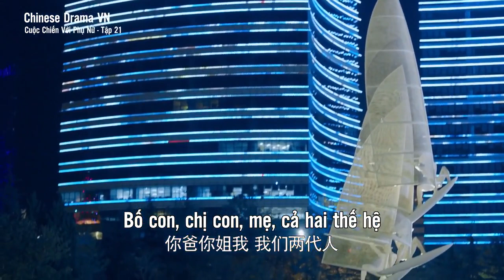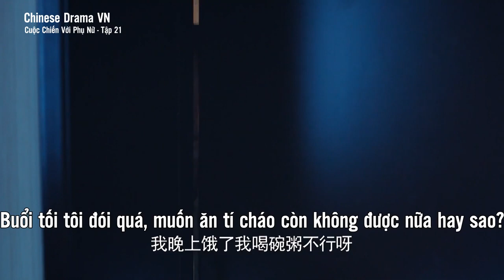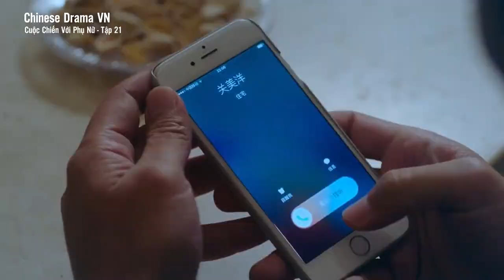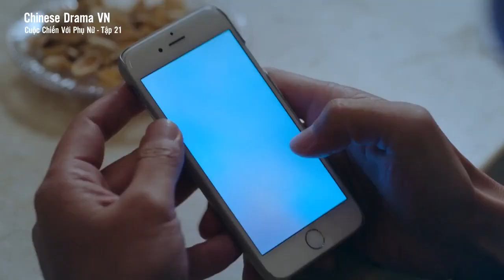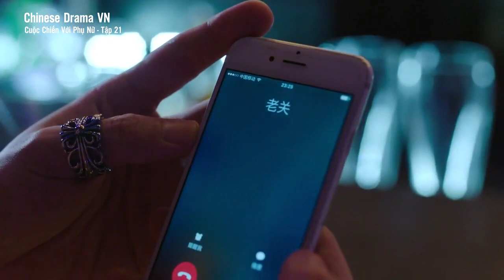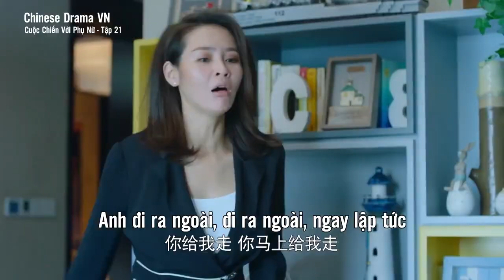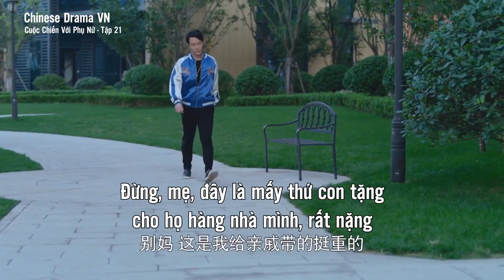Cuộc Chiến Với Phụ Nữ -Tập 21 - Vương Diệu Khánh, Vu Minh Gia - Đô Thị Tình Duyên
► Cuộc Chiến Với Phụ Nữ ❈Theo Dõi Để Cập Nhật Nhiều Phim Mới Khác ❈Hôn Nhân Viên Mãn ❈Bảo Bối Của Tôi ❈Cú Lội Ngược Dòng ❈Đón Xem Các Bản Vietsub Nóng Hổi Tại ❈Cập Nhật Tin Mới Nhất Tại Trương Hồng Tinh làm trưởng phòng sáng tạo của một công ty quảng cáo nhỏ. Vợ cũ Trần Hiểu Linh vì muốn tái hôn, để con gái cho Trương Hồng Tinh nuôi, bởi đầu óc anh ta lanh lợi, lại sống không tranh với đời, cho nên cuộc sống rất ổn định, an nhàn. Lâm Phụng Anh thấy con trai đã lớn tuổi, tìm mọi cách để tìm vợ cho con trai...